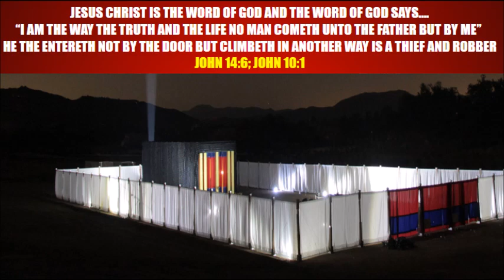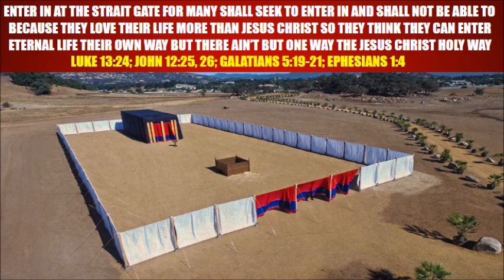Sound Doctrine of The Day..."Ain't But One Way"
Sound Doctrine of The Day testifying that all these different thoughts, Idea's, religious and so called faiths are useless. There ain't but one way to life everlasting. One way to the Father, One way to escape the damnation of Hell. That is by Jesus Christ our Lord. Please for your sake, your children's sake, and your children's, children's sake. Come to JESUS CHRIST before it's everlasting too late.